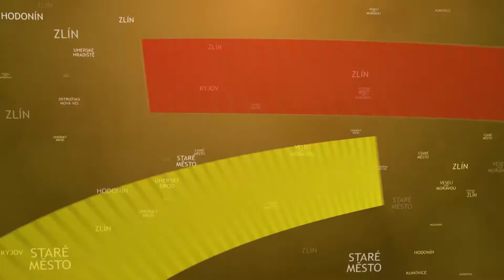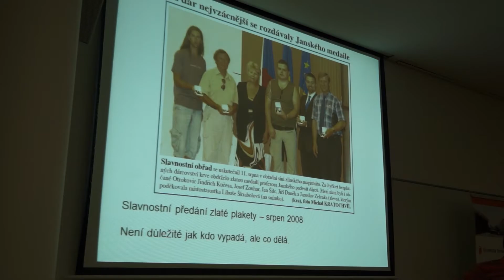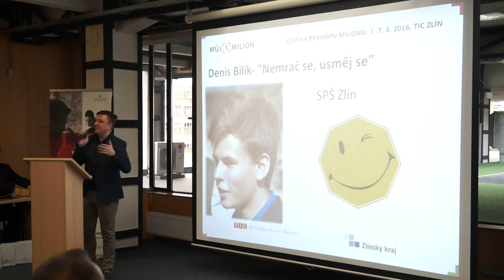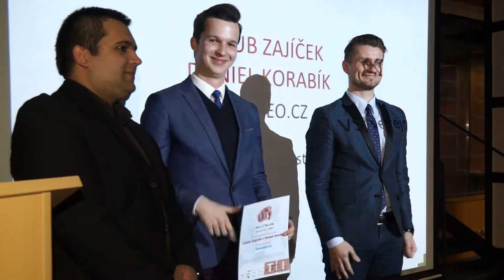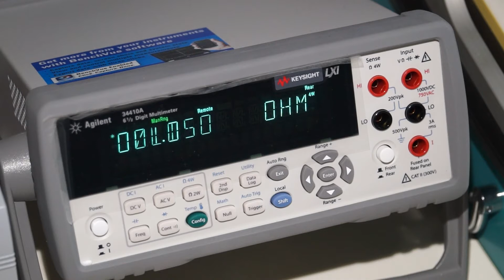TVS: Kraj 12.4.2016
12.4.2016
Studenti UTB rozšířili registr dárců kostní dřeně / Studenti si vyzkoušeli problémy v podnikání / Ve Zlíně se konal veletrh pracovních příležitostí / Vsetínský zámek posloužil k prezentaci SOŠ J. Sousedíka